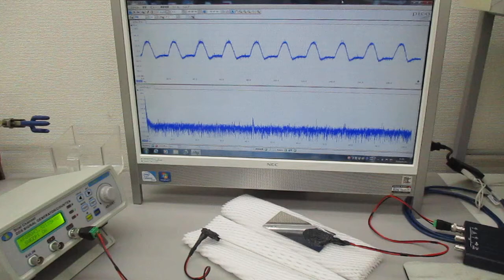超音波の基礎実験（超音波システム研究所）